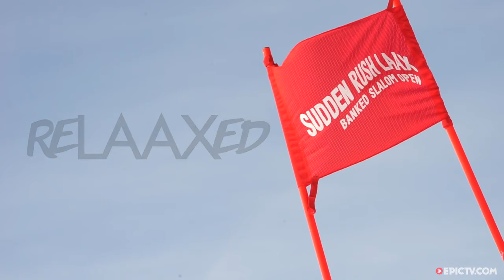Sudden Rush Laax 2015, Hosted By Terje Haakonsen And Nicolas Müller | ReLAAXed, Ep. 2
In episode two of the ReLAAXed series from Laax we're joining an all-star international cast of riders carving up the banks of the Sudden Rush Laax hosted by Terje Haakonsen and Nicolas Müller. Enjoy some turning and burning at the race plus the mini pipe session that went off afterwards with snowboarders like Terje Haakenson, Nicolas Müller, Jed Anderson, James Niederberger, Romain De Marchi, DCP,  Levi Luggen, Reto Poltera, Zac Marben, Austin Smith, Severin Van Der Meer, David B. Djité, Max Buri, Shayne Pospisil, Danimals, Will Smith, Sam Taxwood, Elio Fumagalli,  Alex Ganz, Bimmel Nadig, Sebastein Bumann, Gweli, Simon Temperli, Sandy Graf, Bastien Sturma, Nicolas  Savoye, Therry Brunner and David Birri. Some serious snowboarding went down at this event, and good times were had by all.

Director: Alexis De Tarade
Producer: Alexis De Tarade